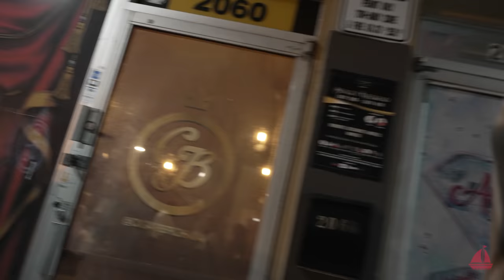ROLLING LOUD 2021 | The Boat Show S2 Ep 11 feat. Kodak Black, A$AP Rocky, Playboi Carti & more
After almost 2 years of no concerts due to covid-19, Rolling Loud has finally returned.

Shot by @AMDVisuals